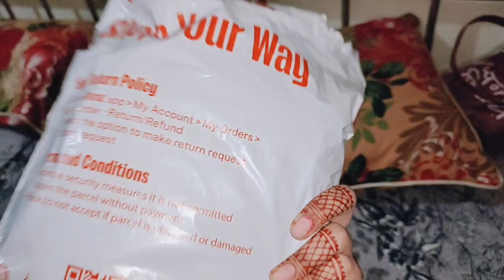First Sahri of Ramadan 2023 ..Ramadan routine vlog🌙....😍Aafi vlogs